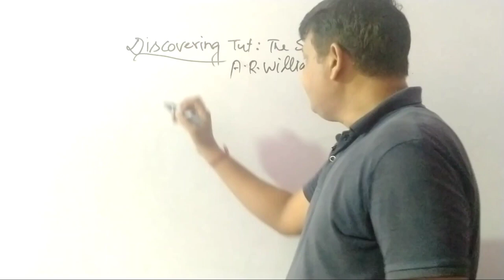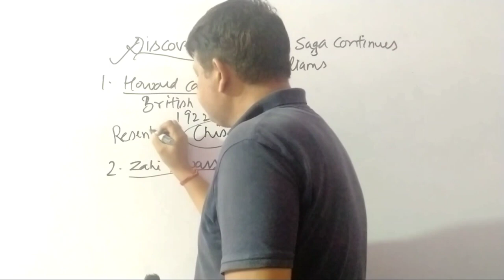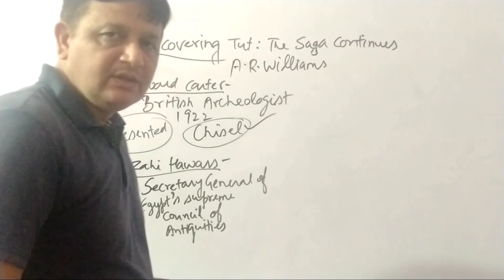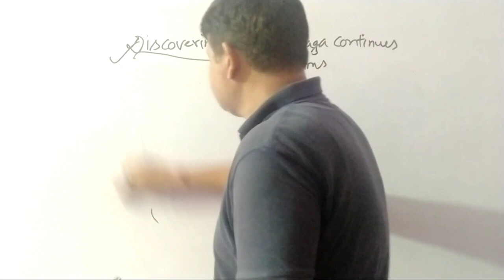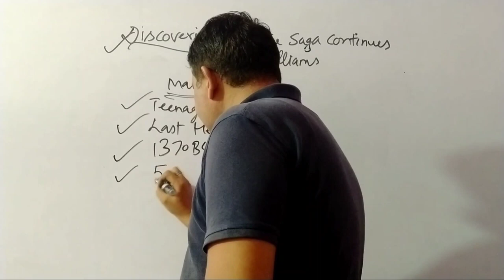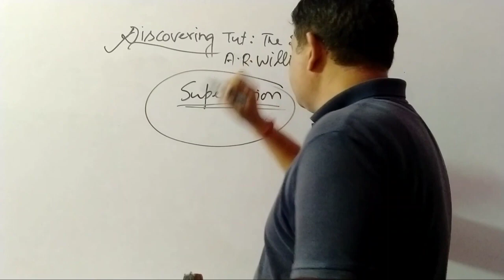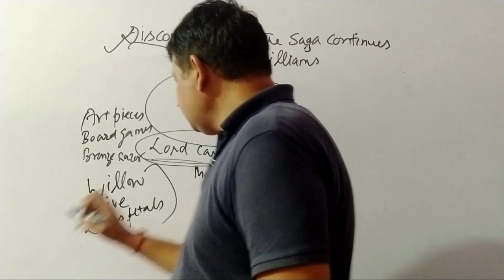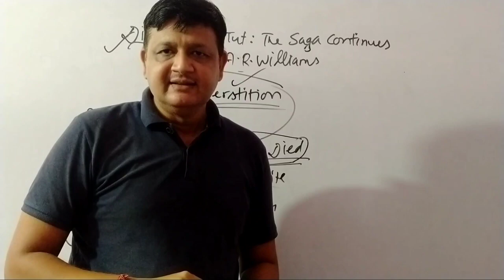Class 11 English DISCOVERING TUT:THE SAGA CONTINUES PART-1